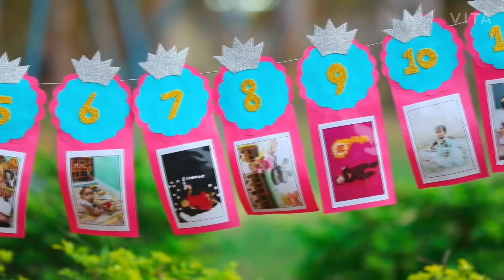Chinnari Thalli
Chinnari Thalli Song Detail
Film/Album: Viswasam
Song Name: Chinnari Thalli
Singer: Satya Prakash
Composer: D. Imman
Lyrics by: Ramajogayya Sastry